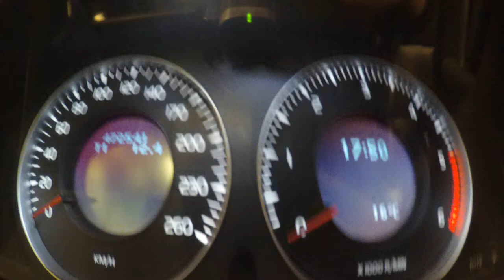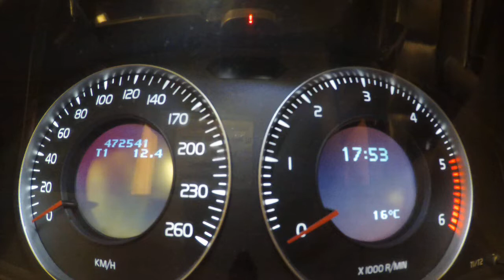Jarppenstrom-Fairytale (Rybak)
To Ekaterina